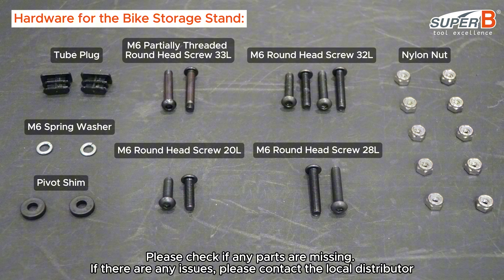How to Use the TB-1957 Bike storage stand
➤ Product:
【TB-1957｜Bike storage stand】